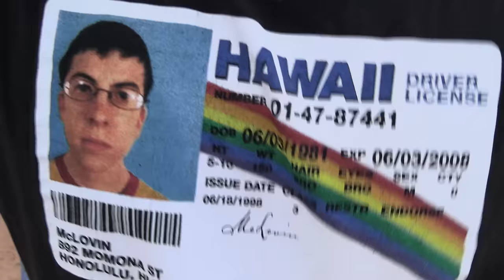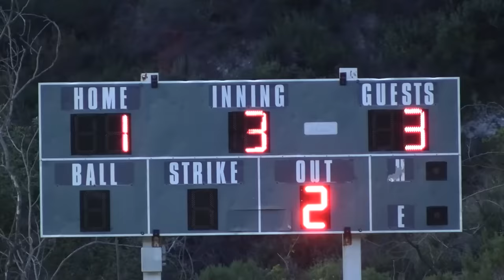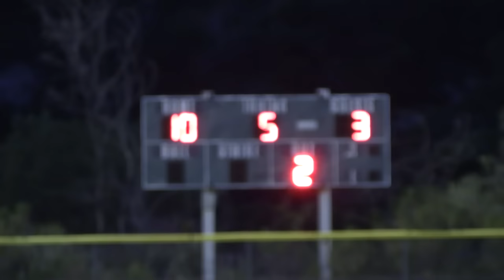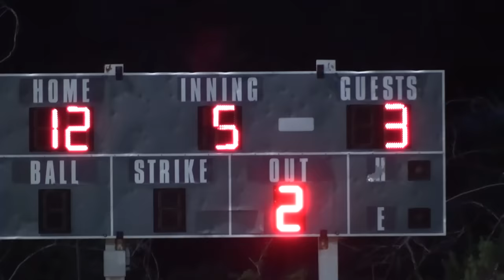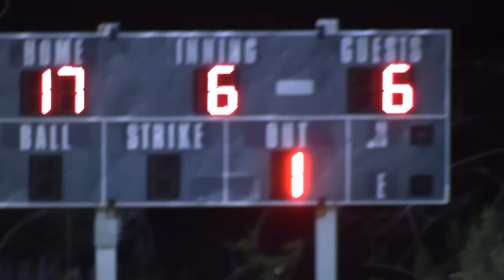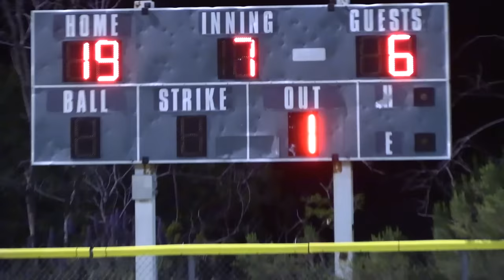HOMERING ONTO A FREEWAY! | On-Season Softball Series | Game 10